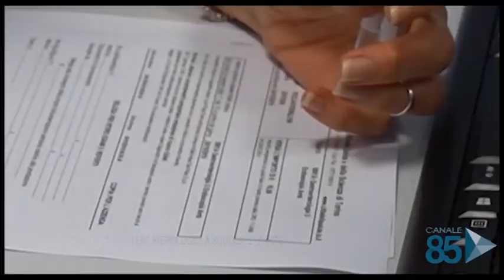13 Settembre 2020 Lecce test sierologici a scuola, si parte